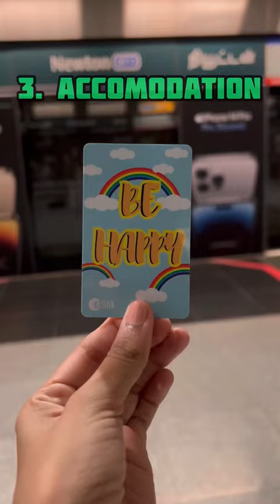7 Travel Mistakes To Avoid In Singapore travel travelblogger #2023